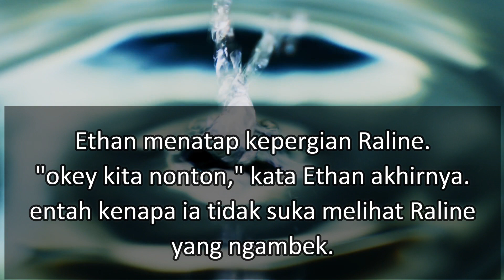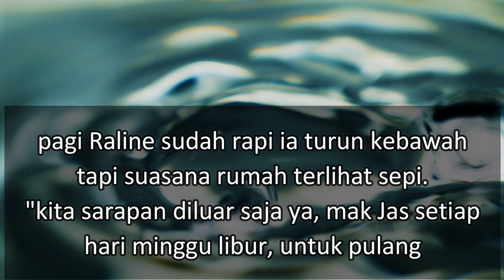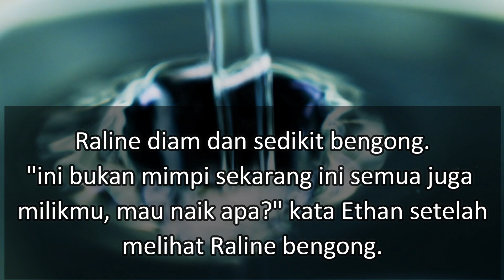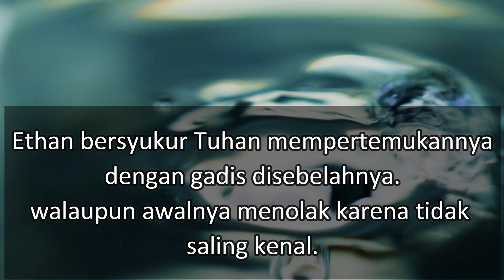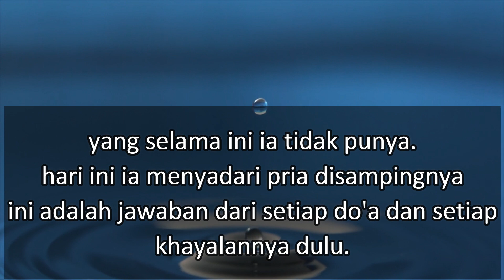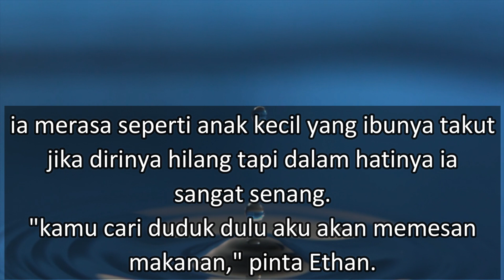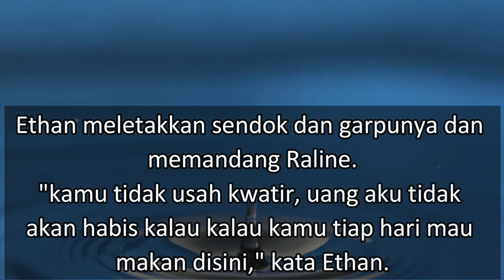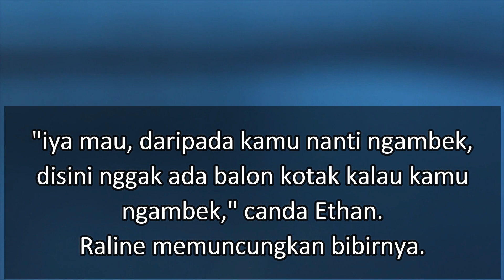kisah nyata||nikah kilat 10||jalan-jalan bareng suamu||novel cinta||novel romantis.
kisahnyata ceritacinta antara Raline dan Ethan membuat perubahan pada kehidupan Raline.